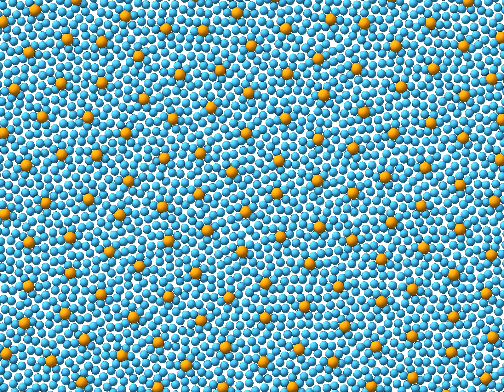Molecular Dynamics Simulations of colloid-polymers self-assembly: six-arms star molecules XVIII.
Coarse-grain Molecular Dynamics simulations of the colloid-polymer self-assembly via pure repulsive interactions.  Molecular colloidal six-arms star formed by 19 effective coarse-grained core-corona particles  interacting through the Soft Core Square Shoulder potential with characteristic shoulder length lambda=4 . The bonded interactions linking effective cores are modeled by using the FENE model with spring constant k=30 and maximum bond length 2.0. Equilibration is performed using the NPT and NVT ensembles.The initial configuration is equilibrated at high temperature T=1.0 using the Langevin thermostat with N=7600 effective particles, then  by using the NPT ensemble  isotropic  compression  cooling down the system towards the low temperature at T=0.0001 using P=180.0  all in lj units. Finally the last stage of the equilibration is carried out in the NVT ensemble at  constant density 1.01 and constant temperature T=0.0001. The video shows  six-arms colloidal polymers self-assembling in a disordered fluid phase displays  regions of   high dense packing, showing local order near the cores and a disorder amorphous phase around.